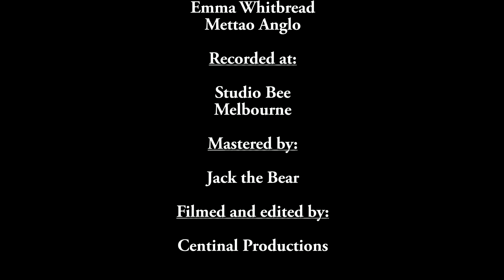Puffer - Another Day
Filmed by CENTINAL PRODUCTIONS

Recorded by Peter Bee at Studio Bee

Mastered at Jack The Bear

Written by  Andy Jay - Puffer